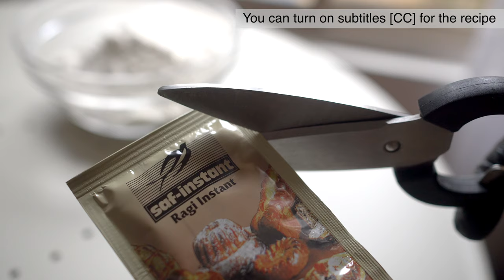NO KNEAD Japanese Sausage Bread - ASMR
PLEASE TURN ON SUBTITLES [CC] FOR THE RECIPE

Japanese Sausage Cheese Bread Bun

INGREDIENTS:
1 teaspoon sugar
1 teaspoon yeast
2 TBSP lukewarm water

1 egg (50g)
90ml (1/3 cup + 2 teaspoons) milk
2 TBSP sugar
250g (2 cups) bread flour
1/2 tsp salt
30g (2 TBSP) melted butter

egg wash (1 TBSP egg, 1 TBSP milk)
parmesan cheese
mayonnaise
parsley (or pizza topper)

180°C (356°F) / 15 minutes